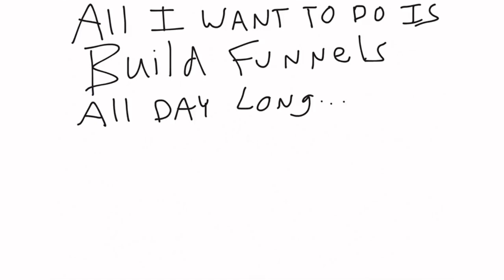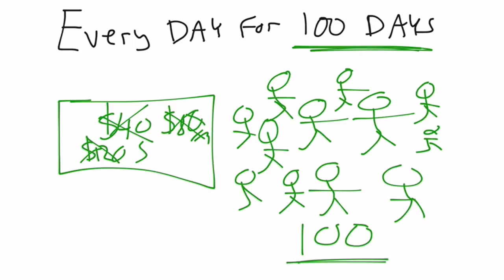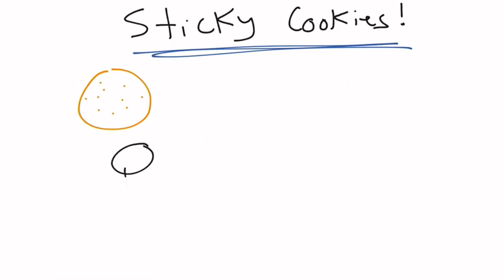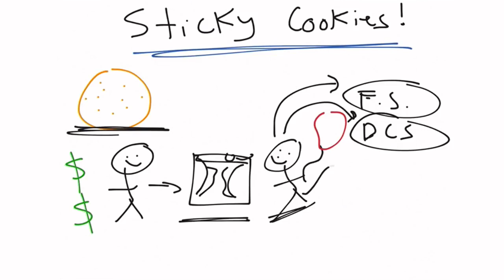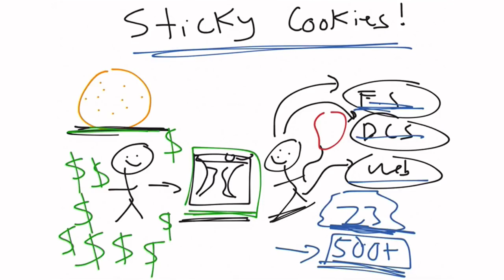HOW TO RETIRE IN 100 DAYS AS AN AFFILIATE MARKETER IN CLICKFUNNELS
In this video you will learn how to retire in 100 days as a affiliate in Clickfunnels. Russel Brunson explained in detail how to achieve the 100 day retirement goal by using clickfunnels. This affiliate marketing works around the globe and if you are really serious about making money online and retiring soon, this is the way to go.